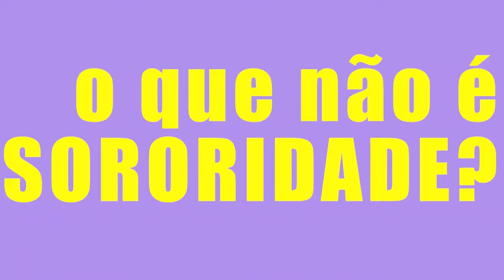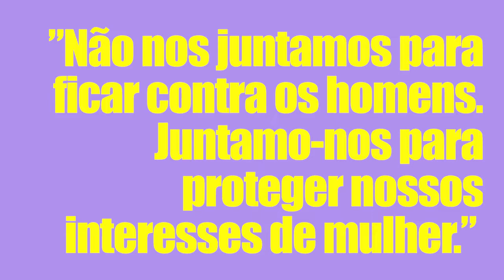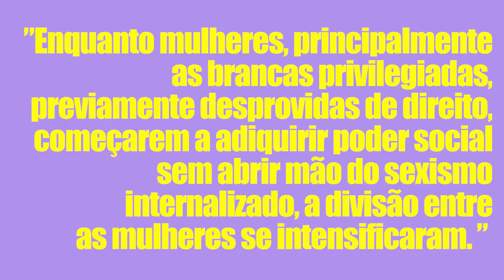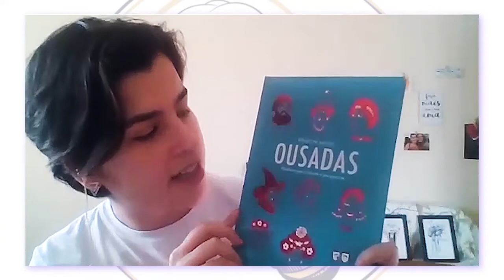A SORORIDADE é ainda poderosa | FEMININOS 03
Hoje eu converso com a Marcella Gavva Grillo (Professora e Mestra em Literatura) sobre o terceiro capítulo do livro "O Feminismo é pra todo mundo" da pensadora bell hooks. Discutimos o tema da sororidade e suas reverberações no

LINK DE COMPRA DO LIVRO DA bell hooks

LIVROS CITADOS:
Feminismo para os 99%: Um manifesto
Sejamos todos feministas
O mito da beleza
As três Marias
Ousadas Vol. 1: Mulheres que só fazem o que querem
Ousadas Vol. 2: Mulheres Que Só Fazem O Que Querem

OUTROS LIVROS:
Calibã e a bruxa
Ponto Zero da Revolução
Mulheres, raça e classe